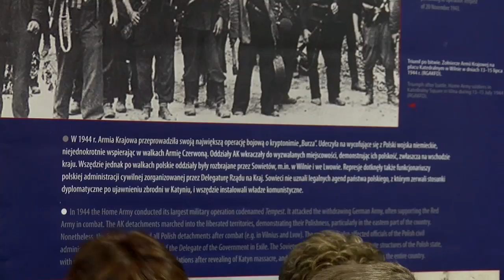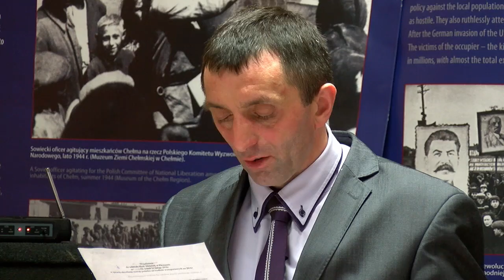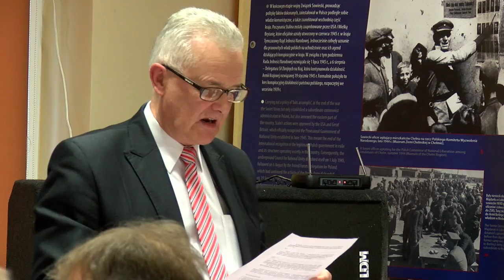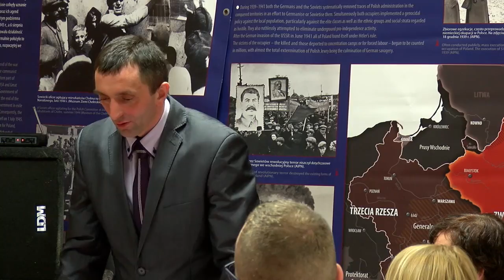XIX Sesja Rady Miejskiej w Pieniężnie (25.02.2016)